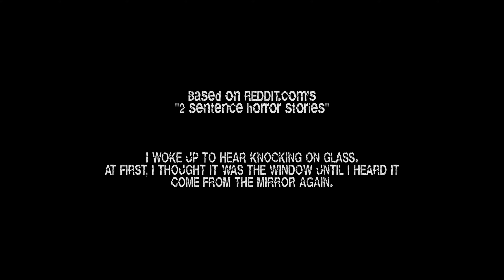Wake Up Call (A REDDIT 2 SENTENCE HORROR STORY)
Based on REDDIT.COM's 2 Sentence Horror Stories.

I WOKE UP TO HEAR KNOCKING ON GLASS. AT FIRST, I THOUGHT IT WAS THE WINDOW UNTIL I HEARD IT COME FROM THE MIRROR AGAIN.